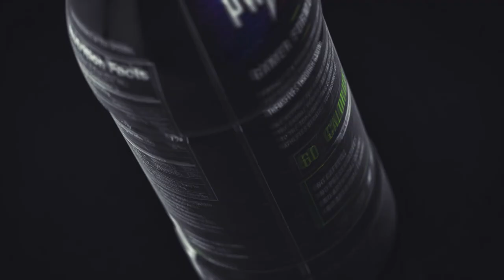FrontSide Esports vs. ESG Gaming | TBCS | BO3 | Game 2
Game one of three against ESG Gaming

~GameZilla~

~EsportsDesign~
"FSeS"

~Prestige Zone~
"FSeS"

~Mixt Energy~
"FSeS"

~PwNage Energy~
"FSeS"

~Cinch Gamimg~
"TeamFS"

Song: ~ToxStep~